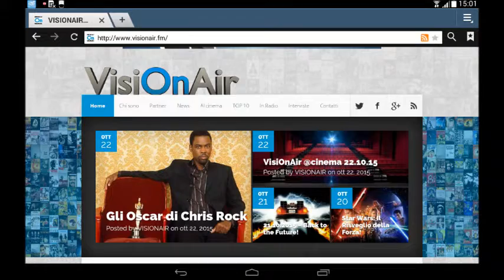Star Wars: parla George Lucas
Bene il Torino Film Fest.
Star Wars & Google.
Kenneth Branagh sarà Poirot.

Bilancio positivo per il primo weekend del 33° Torino Film Festival, che ha fatto registrare un incremento del 5% dell'incasso complessivo rispetto all'anno scorso. Da segnalare che quest'anno il festival ha dodici sale a disposizione, tre in più dell'anno scorso.

Cambiamo argomento e passiamo ad una "notizia di servizio" per i fan di Guerre Stellari. A tutti quelli che stanno aspettando l'arrivo di "Star Wars: Il Risveglio della Forza" Google ha deciso di offrire la possibilità di personalizzare il proprio motore di ricerca, il proprio account e tutte le app associate. Potete scegliere se registrarvi nel Lato Oscuro o nel Lato Chiaro. Basta digitare google.it/starwars e, dopo il login, il vostro avatar apparirà sospeso tra le due vie della Forza. Scegliendone una, per diversi giorni scatterà la personalizzazione.

A proposito di "Star Wars: Il Risveglio della Forza", George Lucas ha parlato del nuovo film con Vanity Fair. Era già noto il fatto che avesse le sue idee su come dovesse proseguire la saga ma, nell'intervista, ha confermato che nessuna delle sue idee verrà utilizzata nella nuova trilogia. Lucas ha dichiarato: "Hanno guardato i miei soggetti e hanno detto: vogliamo fare qualcosa per i fan. La gente non si rende conto che in realtà è una soap opera, parla di problemi familiari, non parla di astronavi. Hanno deciso che non volevano usare quelle storie, hanno deciso che avrebbero fatto la loro cosa. A quel punto mi son rassegnato. In fondo a loro non interessava nemmeno tanto coinvolgermi."

A proposito di ritorni, sta per tornare sul grande schermo Hercule Poirot. Il nuovo volto del detective belga, creato da Agatha Christie, sarà quello di Kenneth Branagh. L'attore e registra interpreterà e dirigerà per la Fox un nuovo adattamento di "Assassinio sull'Orient Express", uno dei romanzi più noti della scrittrice.